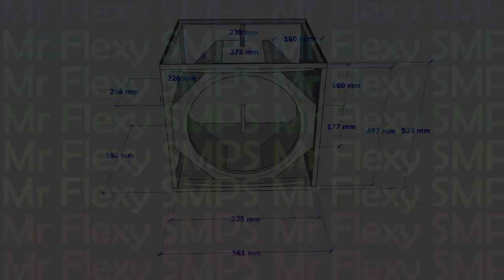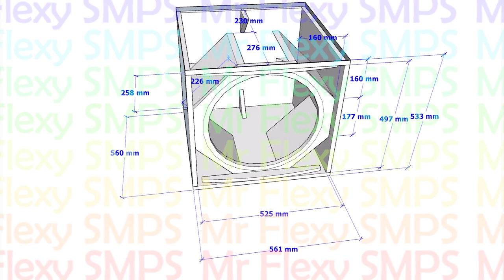[PLAN] 18" Outdoor Chest Pounding HARD BASS REFLEX Subwoofer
45Hz ~ 250Hz use any 18" subwoofer it will punch your chest well! Keep safe everyone and may you bass your life!